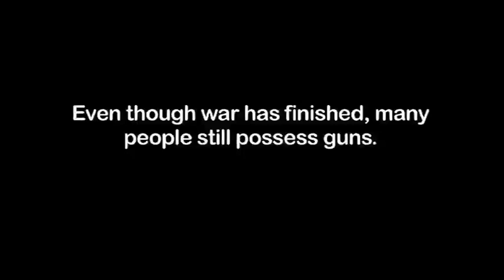Our Big Fear Trailer